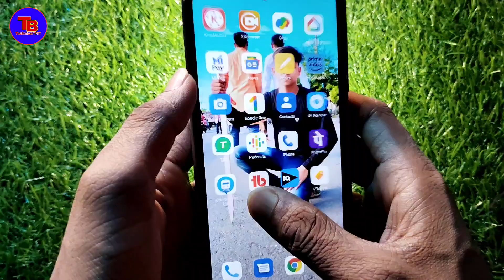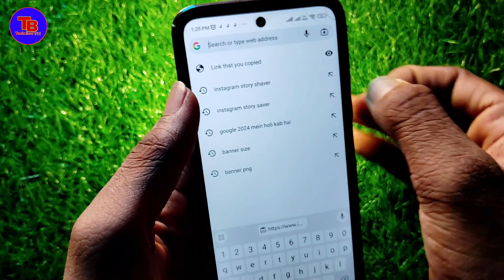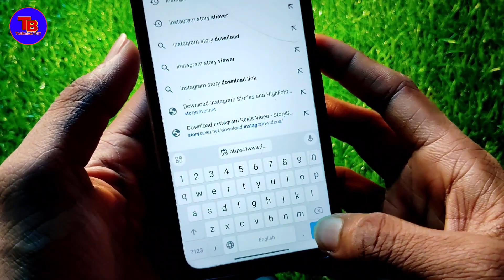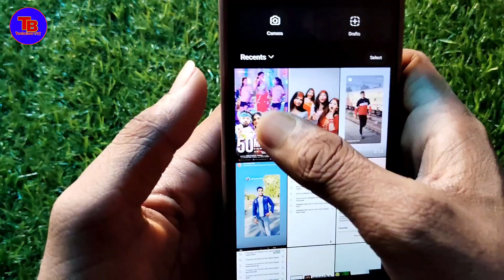Instagram Par Dusre Ki Story Kaise Lagaye | dusre ki story kaise lagaye instagram 2024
About Video:-
इस वीडियो मे आपको बताया हूँ की - Instagram story kaise lagaye Bina mention kiye

Your Queries-

dusre ki story kaise lagaye
dusre ki story kaise lagaye instagram
instagram par dusre ki story kaise lagaye
instagram par dusre ki story kaise lagaye bina mention ke
dusre ki story instagram par kaise lagaye id ke sath
instagram par dusre ki story kaise lagaye 2024
instagram dusre ki story kaise lagaye
instagram par dusre ki story kaise lagaye apni story par
dusre ki story apne instagram pe kaise lagaye
instagram pe dusre ki story kaise lagayen